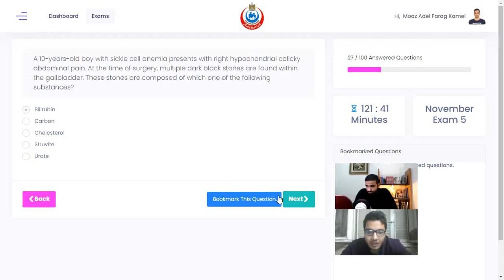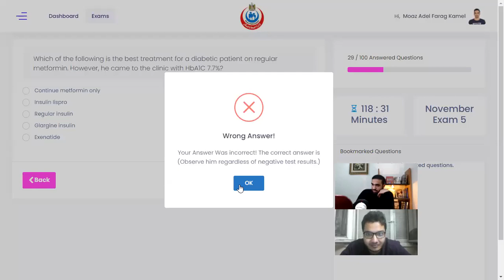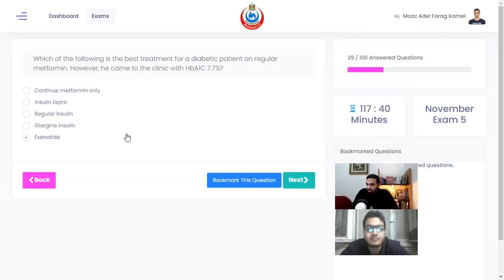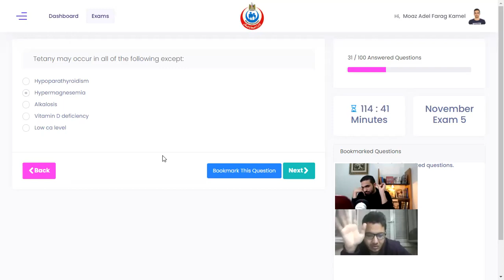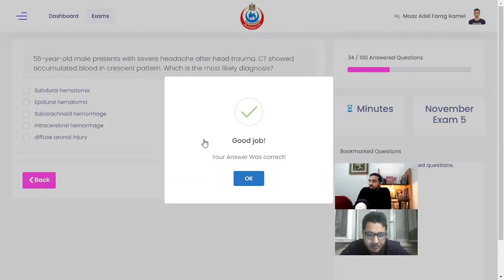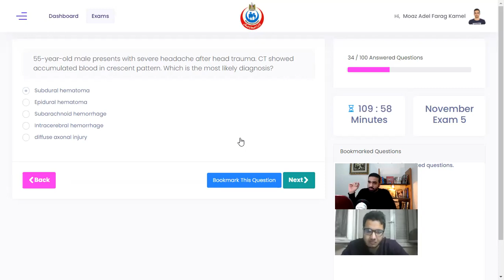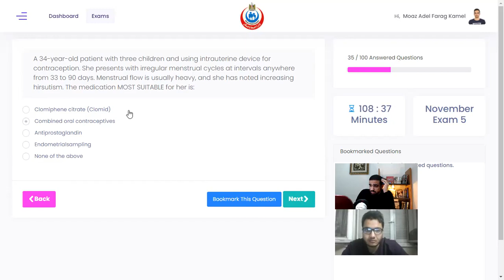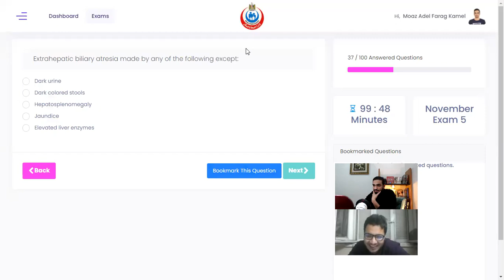EMLE 15 (Nov 5) - Part 3